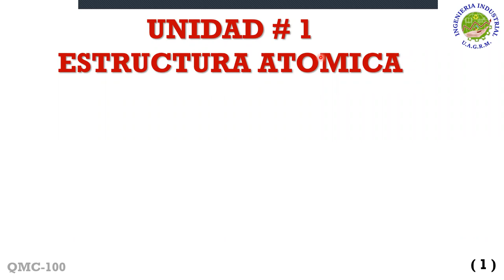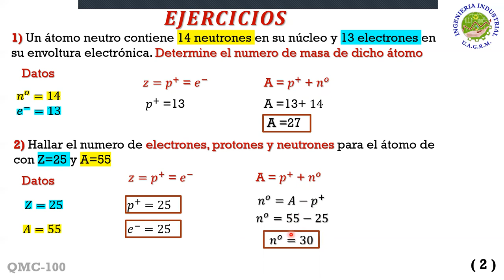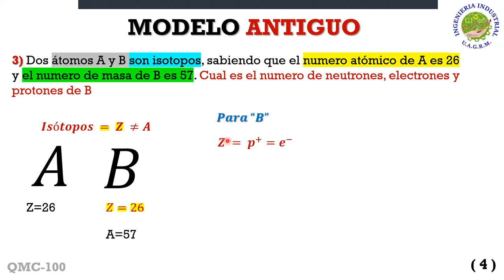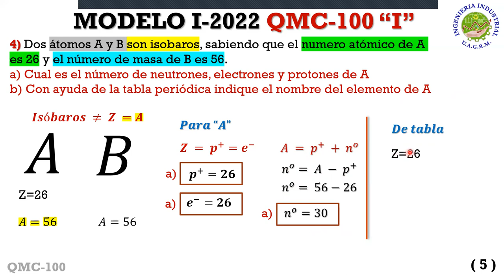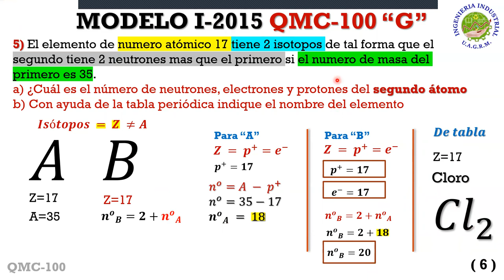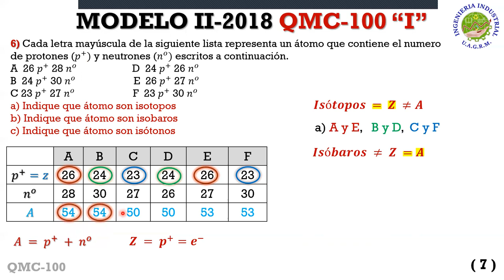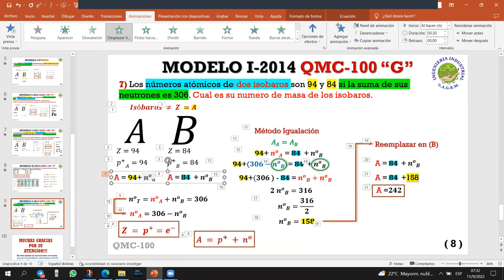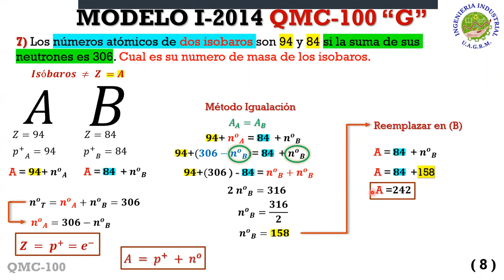AYUDANTIA # 1 TIPOS DE ATOMOS QMC-100 "G" SEM II-2022